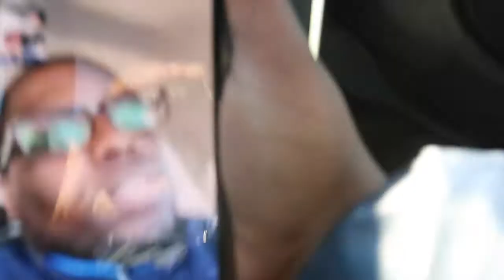MY FIRST VLOG!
HEY GUYS, IM SUPER EXCITED TO HAVE RECORDED MY FIRST VLOG. I HOPE YOU GUYS ENJOY!!!